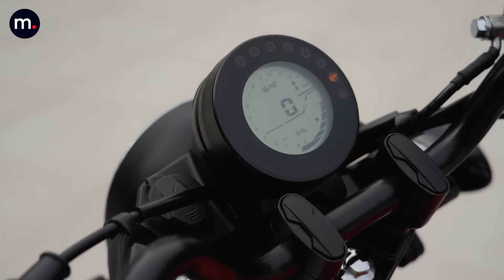🔝 TOP 5 Custom 125 cc / Ranking / motos.net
Las Custom 125 cc están de moda, algo muy lógico si tenemos en cuenta las ventajas que nos proponen a la hora de aprender, por su fácil conducción, economía de compra y mantenimiento y, por supuesto, sus espectaculares diseños. Hoy os presentamos nuestro TOP 5 de esta creciente y exitosa categoría. Cinco modelos con distintos estilos, equipamientos y precios para que elijas la que mejor se ajuste a tus necesidades, preferencias y, cómo no, presupuesto.

00:00 – Introducción
01:22 – Keeway K-Light 125
03:23 – Macbor Rockster 125
05:19 – Motron Revolver 125
07:25 – QJ Motor SRV 125
09:54 – Keeway V-Cruise 125

Si te quedas con las ganas de saber más detalles, no puedes dejar de leer el artículo escrito en motos.net siguiendo este enlace

Presentado por Jordi Hernández / IG @moterodigital
Producción audiovisual: Crator produccions